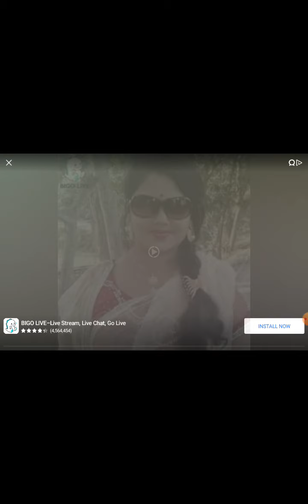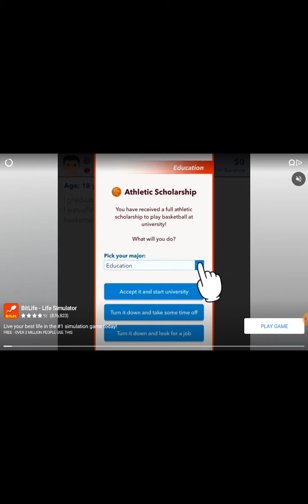playing real cricket 20 ind vs aus hardcore match#rc20gameplay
rc20 ,

wcc3#rc20gameplay